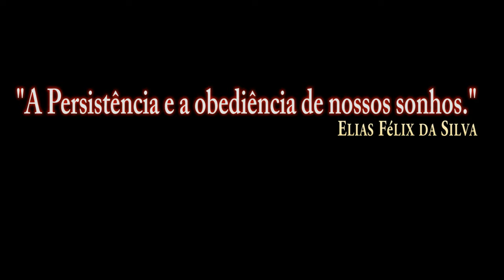DCS World:A-10CII TanKKiller_GBU-31_JTAC/PT-BR_VÍDEO 1650